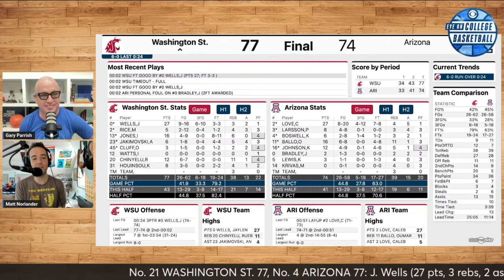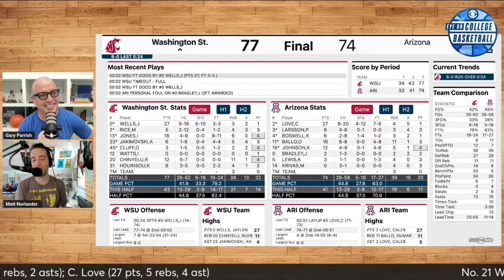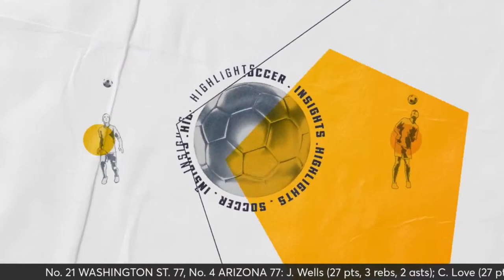Washington St. is all alone at the top of the Pac-12; Will UConn bounce back vs. Villanova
Washington State is all alone at the top of the Pac-2 standings! Is Kyle Smith the National Coach of the Year? Gary Parrish and Matt Norlander discuss that. Plus it's the Final Four and One presented by Fanduel.

00:00 - Start
00:37 - Wazzu stands alone
20:30 - UConn vs Nova preview
29:48 - Final Four And 1, Game 1 - No. 2 Houston (-3) at No. 11 Baylor
33:37 - Final Four And 1, Game 2 - No. 8 Duke (-1) at Wake Forest.
38:58 - Final Four And 1, Game 3 - No. 13 Alabama( -2) at No. 17 Kentucky
45:22 - Final Four And 1, Game 4 - No. 15 Creighton (-3) at St. John’s
50:14 - Other games to know this weekend.
51:45 - AND ONE - Texas at No. 9 Kansas (-6)